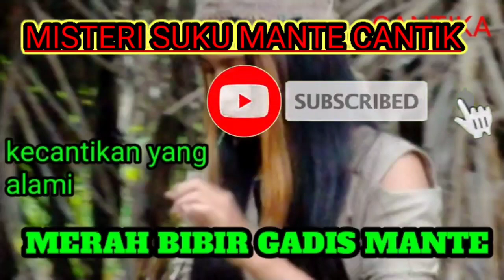Terlihat para suku mante di batang aren yang tumbang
Saat penelusuran suku mante ini sedang asyik bermain di batang pohon aren yang tumbang